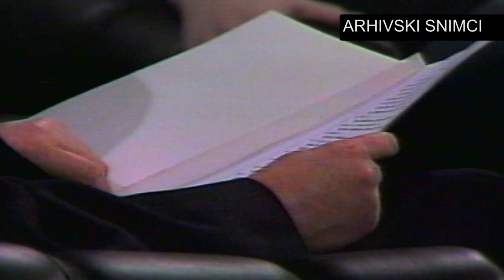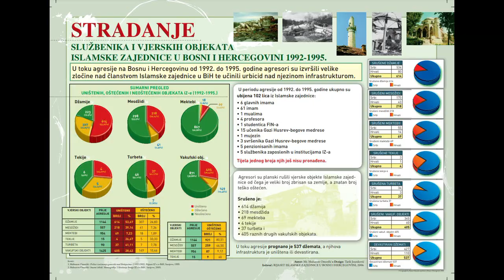OD 92. DO 95. GODINE UNIŠTENO PREKO 1500 VJERSKIH OBJEKATA I UBIJENO VIŠE OD 100 VJERSKIH SLUŽBENIKA